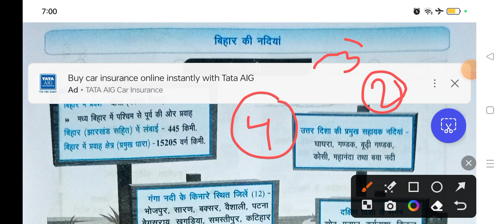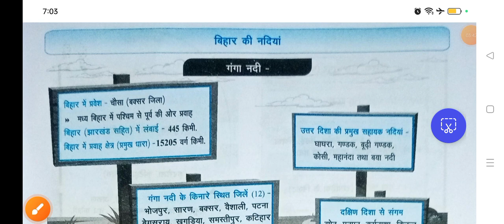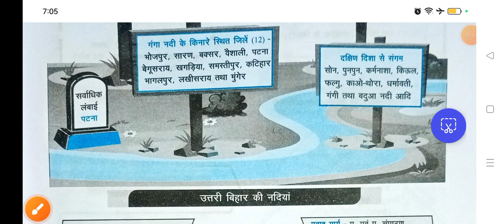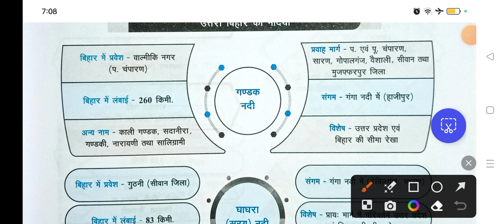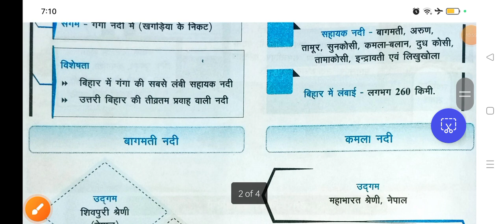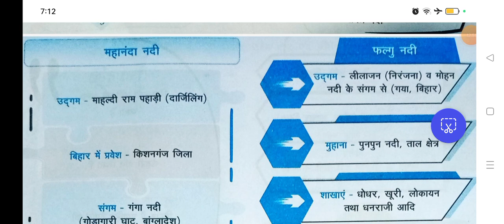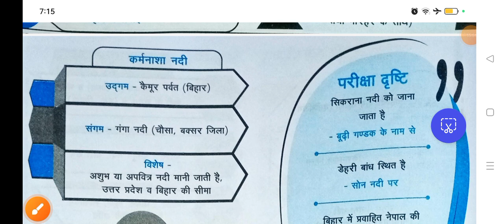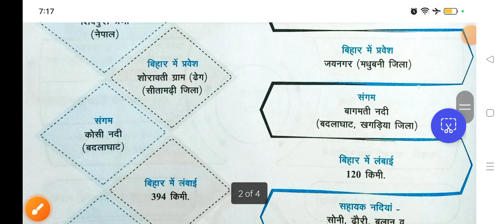Bihar primary teacher vacancy| Bpsc bihar special| Bihar ki nadiyan | Bihar ki river | Bpsc news